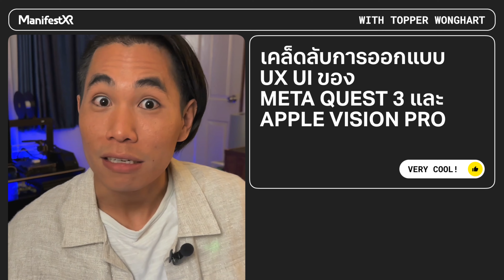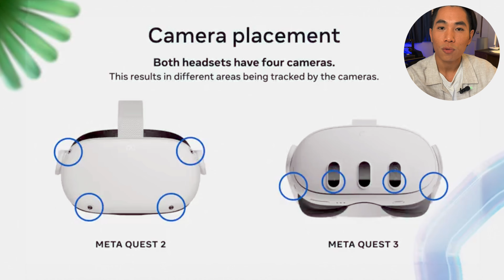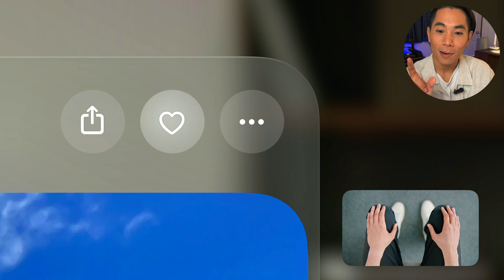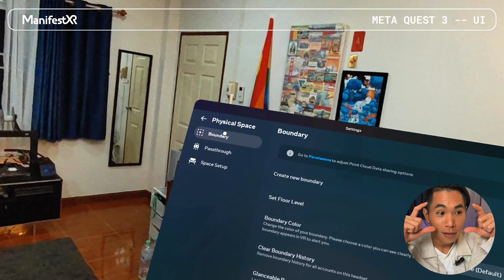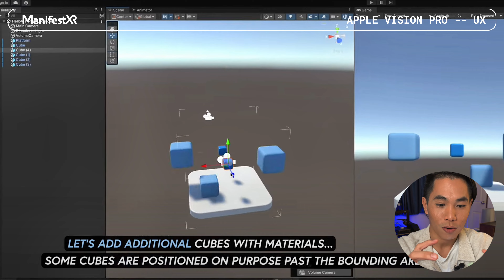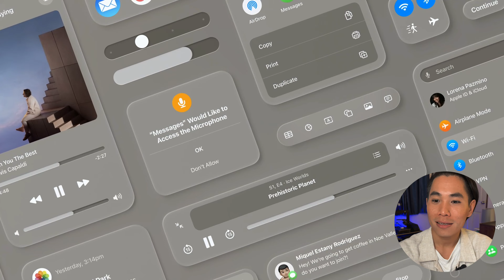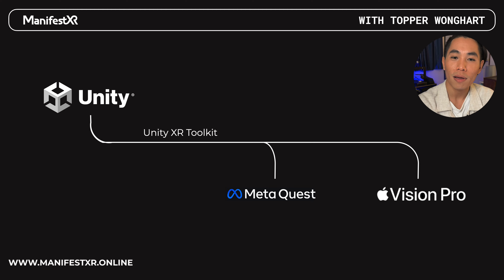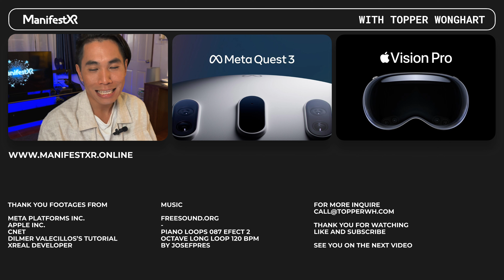เคล็ดลับออกแบบ UX UI Meta Quest 3 & Apple Vision Pro ให้โดนใจ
เคล็ดลับการออกแบบ User Interface และ User Experience สำหรับ Meta Quest 3 และ Apple Vision Pro

ในวิดีโอนี้ เราจะมาพูดถึงการออกแบบ User Interface (UI) และ User Experience (UX) ของ Meta Quest 3 และ Apple Vision Pro สองอุปกรณ์ Headset ที่กำลังเป็นที่จับตามองในวงการเทคโนโลยี เราจะมาเปรียบเทียบและวิเคราะห์ว่าอุปกรณ์ทั้งสองมีจุดเด่นและจุดด้อยในด้าน UI/UX อย่างไร และนักพัฒนาจะต้องคำนึงถึงอะไรบ้างเมื่อออกแบบแอปพลิเคชันสำหรับอุปกรณ์เหล่านี้

Timestamp:
0:00  เกริ่นนำ
0:46 อัปเดตข่าวในวงการของ Headset
1:50 จุดเด่นและจุดด้อยของ Meta Quest 3 และ Apple Vision Pro
3:51 User Interface (UI) ของ MQ3
4:41 User Interface (UI) ของ Apple Vision Pro
5:11 User Experience (UX) ของ MQ3
5:53 User Experience (UX) ของ Apple Vision Pro
8:41 คำแนะนำสำหรับนักพัฒนาในการออกแบบแอปพลิเคชัน

วิดีโอนี้สำหรับผู้ที่สนใจในด้านการออกแบบ UI/UX ผู้ที่กำลังพัฒนาแอปพลิเคชันสำหรับอุปกรณ์ Wearable Headset กดซับ กดไลค์ให้ด้วยจ้า